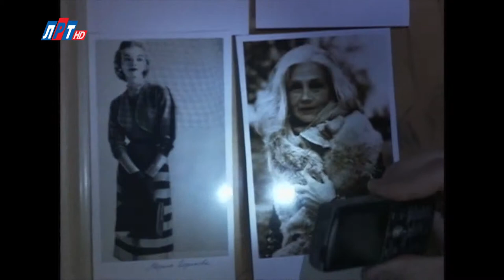Телегид на неделю с 16 октября по 22 октября 2017 года